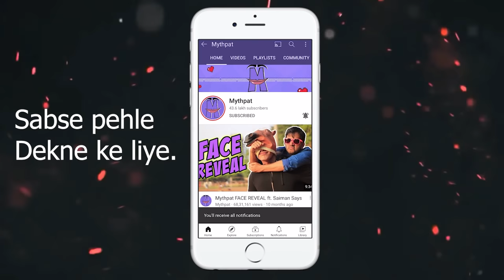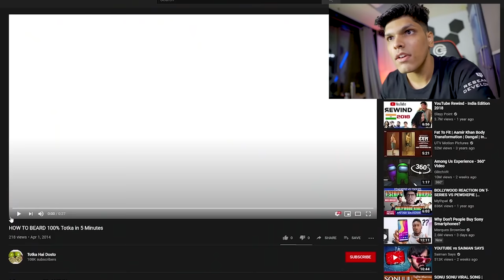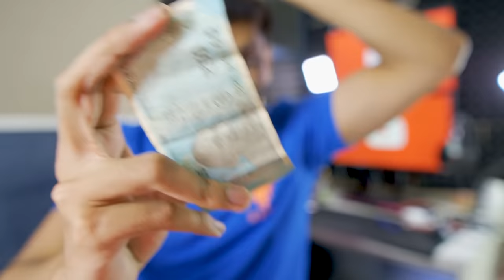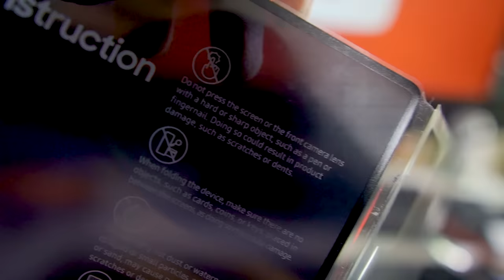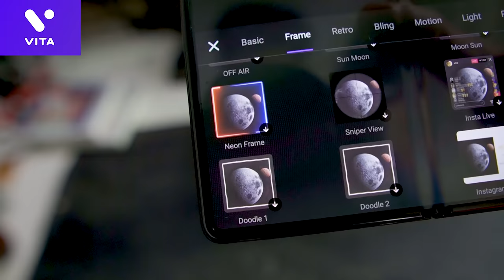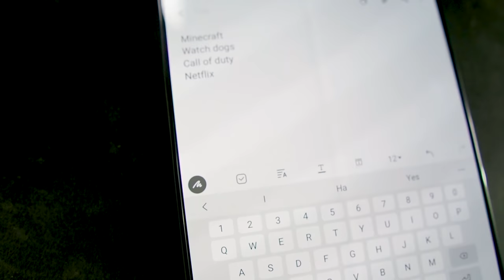i sold my KIDNEY 🔥 🔥 🔥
Namaskar Dosto..chaliye shuru karte hai unboxing Galaxy Z fold 2 ki
I love Technical Guruji!

THIS VIDEO IS A JOKE. PLEASE DON"T EAT HAIR.